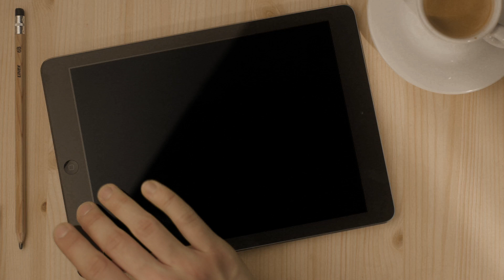Agenda Curta! - Tarântula no Festival de Veneza